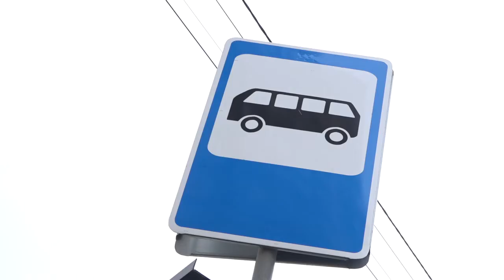“Выделенка” в Трёхгорке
В микрорайоне Новая Трехгорка начала действовать выделенная полоса для общественного транспорта. Глава Одинцовского округа Андрей Иванов проинспектировал работу автобусов в новых условиях.